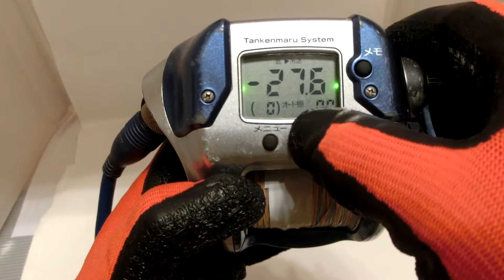Shimano Dendou-maru 3000H Hi-Speed Electric Reel +Used PE line Good condition !